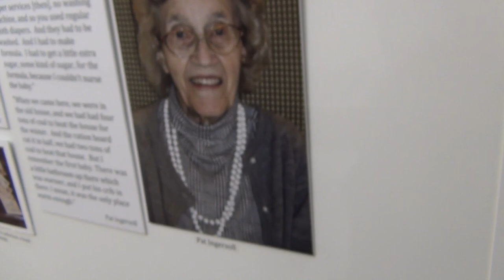November's First Friday In Three Minutes